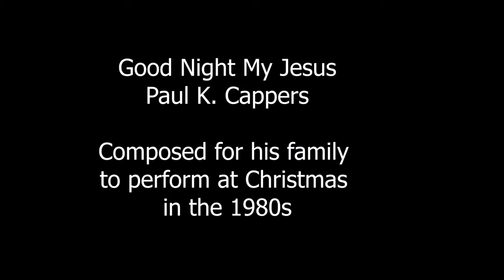Cappers Family Singers, Goodnight, My Jesus, by Paul K. Cappers, pictures courtesy of David Giessow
Cappers Family Singers, 1986:  Janet (Mom) soprano, Rebecca (13) alto, Pete (11) tenor, Paul (Dad) bass, singing one of Paul's original a cappella compositions, available in written notation  for free at harmoniousblacksmithpress.com